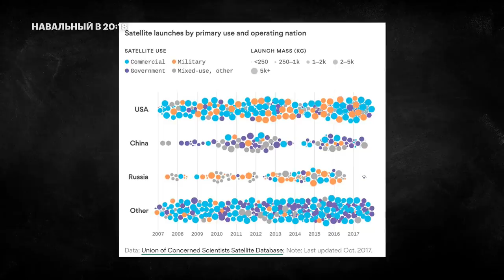Навальный о последних достижениях Илона Маска и запуске Falcon Heavy с Tesla на борту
🌃 Илон Маск успешно запустил ракету Falcon Heavy с автомобилем Tesla на борту. Свое мнение об этом, а также о комментариях по этому поводу представителей России высказывает Алексей Навальный.